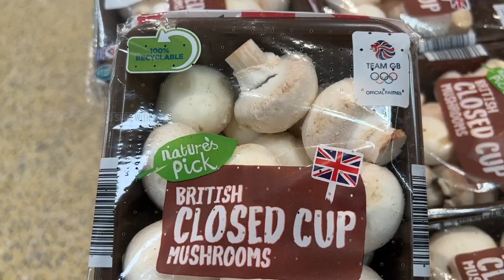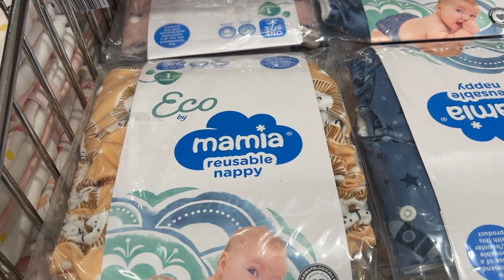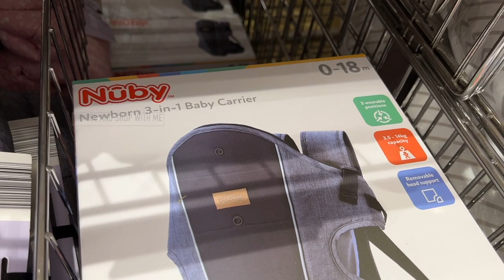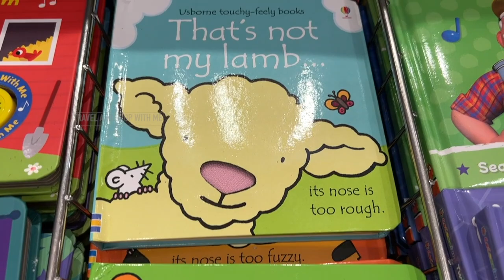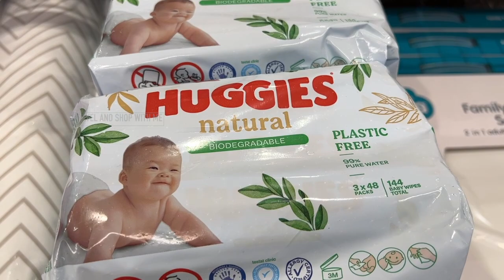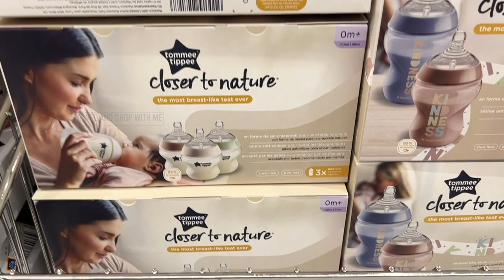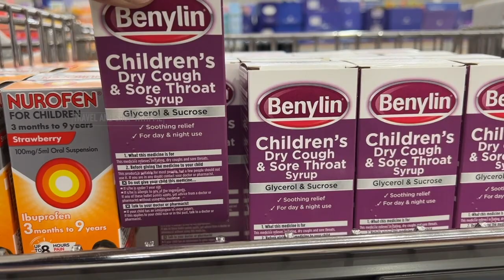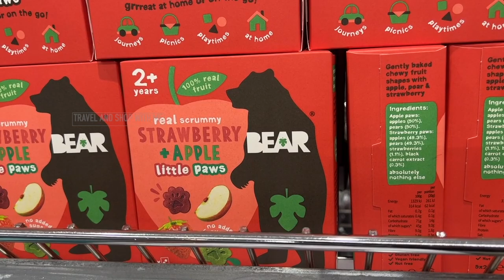WHAT’S NEW IN AISLE OF ALDI SPECIAL BUYS THIS WEEK THURSDAY 12 JAN 2023 | ALDI HAUL | TRAVELANDSHOP